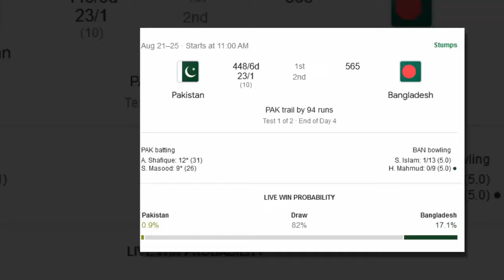৪র্থ দিন শেষে জয়ের সুবাস পাচ্ছে বাংলাদেশ। তামিমকে ছাড়িয়ে গেল মুশফিক। ban vs pak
৪র্থ দিন শেষে জয়ের সুবাস পাচ্ছে বাংলাদেশ। তামিমকে ছাড়িয়ে গেল মুশফিক। ban vs pak
বাংলাদেশ ক্রিকেট দল আন্তর্জাতিক ক্রিকেটের জাতীয় ক্রিকেট দল হিসেবে বাংলাদেশের প্রতিনিধিত্ব করে। তারা টাইগার্স বা বাংলার বাঘ নামেও পরিচিত। বাংলাদেশ ক্রিকেট বোর্ড সংক্ষেপে বিসিবি দল পরিচালনা করে থাকে।ওডিআই মর্যাদা প্রাপ্তি: ১৯৯৭ সালে
টেস্ট মর্যাদা প্রাপ্তি: ২০০০ সালে । টেস্টে প্রথম প্রতিপক্ষ ভারত।